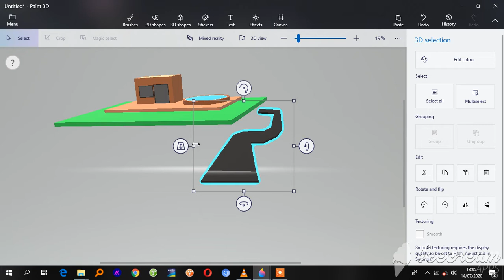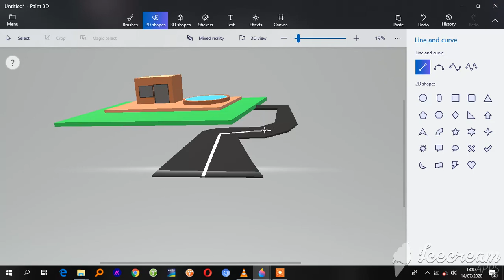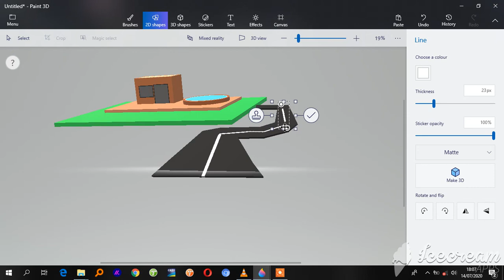house 3d 9